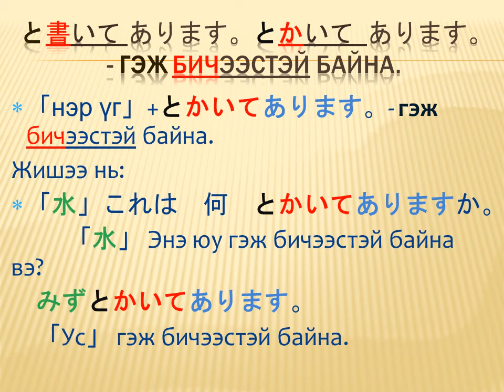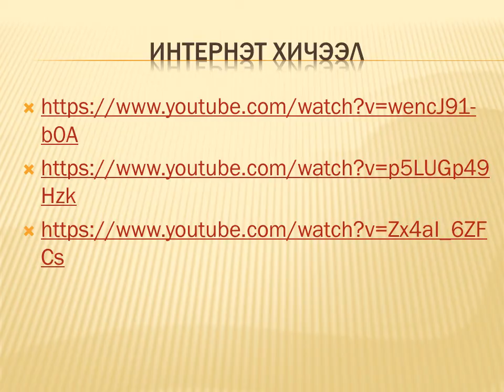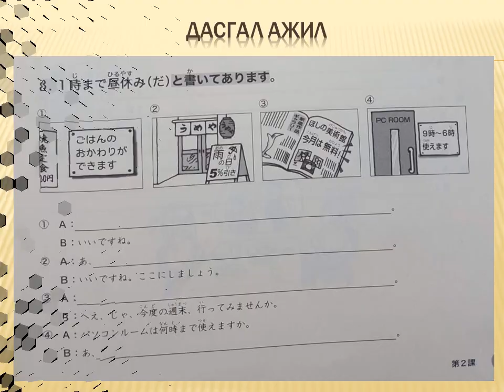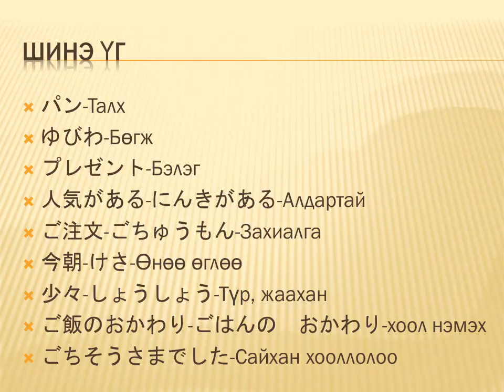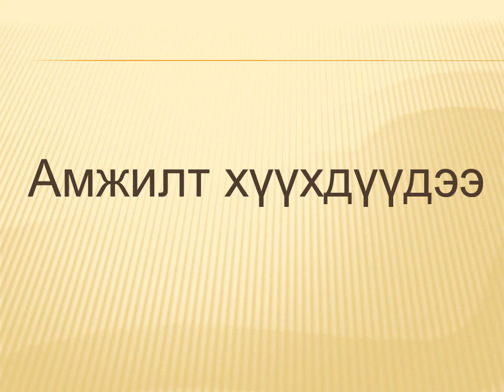Япон хэлний хичээл дүрэм 6 9 1